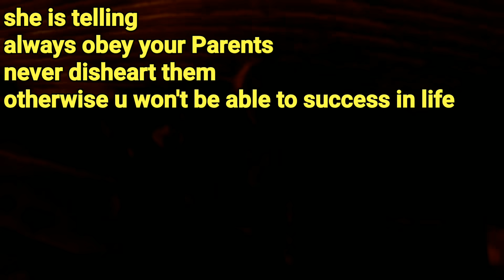HELPING the Homeless in winter😓😭 ||Share to inspire others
YOU CAN HAVE
Everything you want in life ,
 if you JUST HELP ENOUGH
people get what  they want in life 🤗